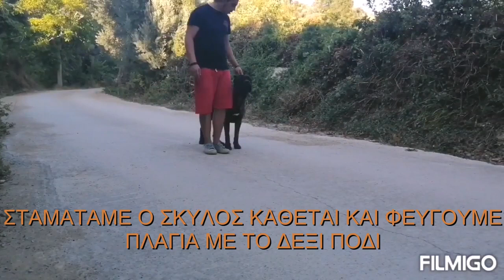Cane Corso εκπαιδευμένο στο ALFIPI.Ο σκύλος με τον ιδιοκτήτη του, αμέσως μετά την βασική υπακοή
Σε αυτό το βίντεο θα δείτε έναν εκπαιδευμένο σκύλο και τον ιδιοκτήτη του, την δεύτερη ημέρα προσαρμογής τους, αμέσως μετά το τέλος της βασικής υπακοής.
Έχετε δεί πολλά βίντεο δικά μου και αλλων εκπαιδευτών να επιδεικνύουν τις ικανότητες ενός εκπαιδευμένου σκύλου. Μερικοί εκπαιδευτές επιδεικνύουν τον δικό τους σκύλο που εκπαιδεύουν μια ζωή ή ακόμη χειρότερα αγόρασαν εκπαιδευμένο. Τα δικά μου βίντεο δείχνουν σκύλους εκπαιδευμένους από εμένα, που παραδόθηκαν στους ιδιοκτήτες τους.
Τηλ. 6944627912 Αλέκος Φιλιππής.